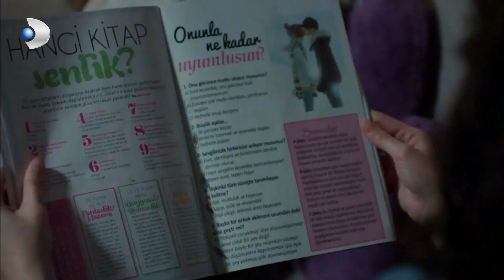Zeynep Kerem Aşkı 62 l ''Barış'ı Sevmiyorum!'' - Güneşi Beklerken Özel Klip